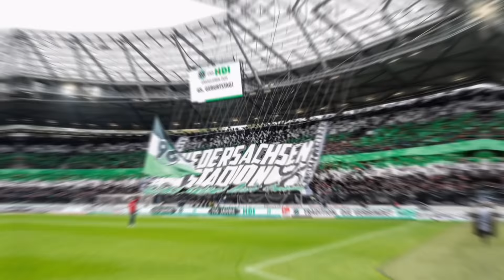2.Bundesliga Stadien 2022/23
Wie auch bei der Bundesliga wird die 2.Bundesliga von 18 verschiedenen Mannschaften mit 18 verschiedenen Stadien die Saison 2022/23 gespielt.

Doch wie sehen diese Stadien aus? Das wird in diesem Video gezeigt

Welches Stadion findet ihr am schönsten? Schreibt es gerne in die Kommentare :)

Zeitstempel:

00:00 Voith-Arena

00:22 Fritz-Walter Stadion

00:42 MDCC-Arena

01:02 Max-Morlock Stadion

01:22 Schüco Arena

01:42 EINTRACHT-Stadion

02:01 Ostseestadion

02:21 Millerntor-Stadion

02:41 Merkur-Spiel-Arena

03:00 Volksparkstadion

03:20 Heinz-Von-Heiden-Arena

03:40 BBBank Wildparkstadion

04:00 Holstein-Stadion

04:20 Home-Deluxe-Arena

04:40 Sportpark Ronhof Thomas Sommer

05:00 Jahnstadion Regensburg

05:19 Merck-Stadion am Böllenfalltor

05:39 BWT-Stadion am Hardtwald

05:57 Wo liegen die Stadien